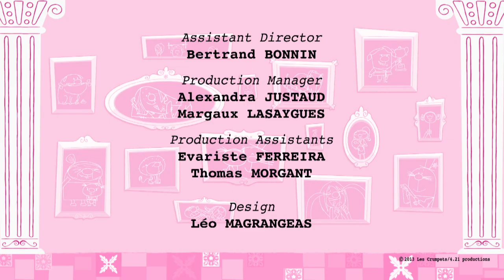THE CRUMPETS - EP12 - The Terrible Teens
Pa is left in charge of the house, while Ma is off to an invention conference. But, he electrocutes himself changing a lightbulb and starts acting like a teenager. It's up to the kids to be the adults now!